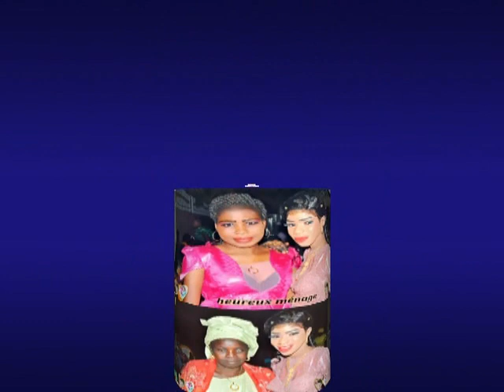ALBUM PHOTO NOGAYE DIAGNE CHERIE PAPE TOURE